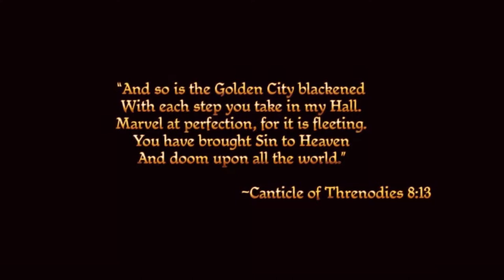PDAOAFMB ep1 - Tamlen's a Fucking Idiot and Here's Why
Playing Dragon Age: Origins Again For My Boyfriend episode 1
Tamlen's a Fucking Idiot and Here's Why

look who uploaded another video! it's me! your local walking dragon age encyclopedia

here's the beginning of the Dalish Elf origin, using a mod so that your character is a mage. Will Tai'Lare survive the encounter with the mirror? hmmm i wonder what happens next.

Next time on PDAOFMB: Whoops! A Magic Mirror Vored My Best Friend!